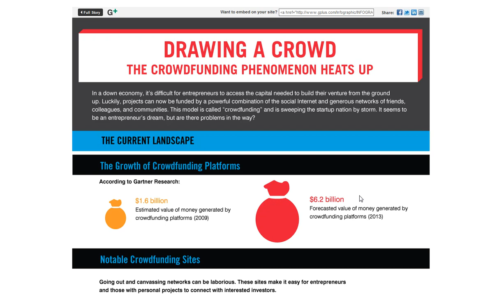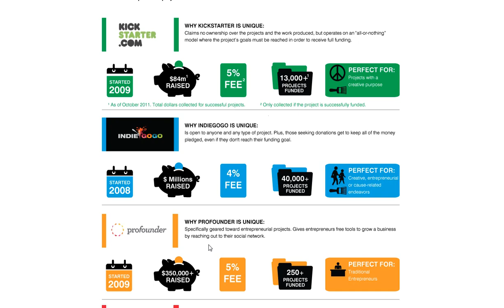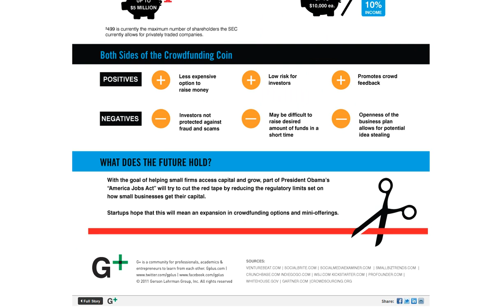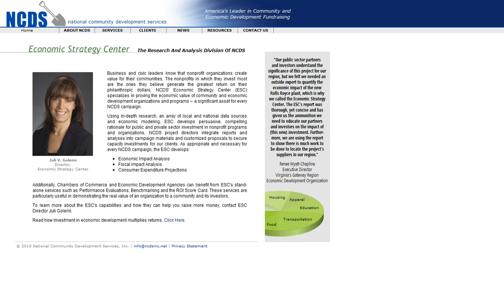Foundups.TV: Open Startup Crowdfunding Opportunity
Trout talks about the massive market and opportunity and how FOUNDUPS® will do crowdfunding.